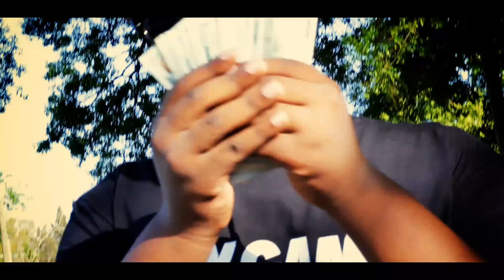Trill Boy - Sammy Sosa[Official Video]HD]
Trill Boy Performs - Sammy Sosa
Shot By: @Bamondacam
Edited By:@Daniel_Lee91
Bam Lee Production